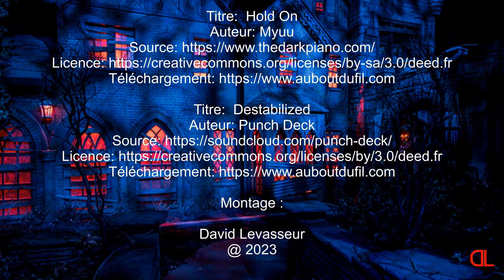Passage angoissant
L' angoisse pendant une traversée de maison hantée lors d'une mission de nettoyage contre les Blacks Stucks